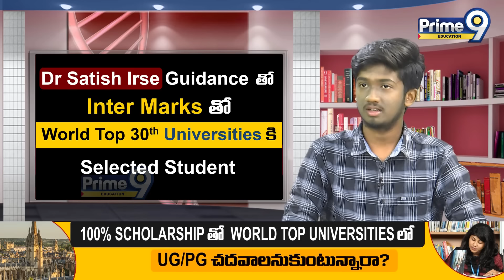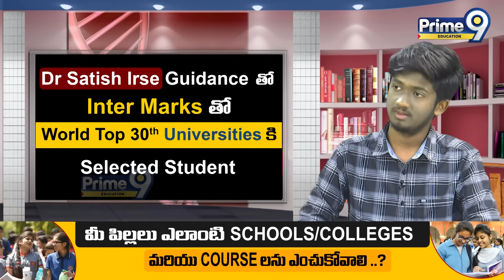Dr Satish Irse Guidance తో World's top 30 universities కి Selected Students Interview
Office Location :
26, Nagarjuna Hills Rd, Mothi Nagar,
Nagarjuna Hills, Punjagutta, Hyderabad,
Telangana 500082